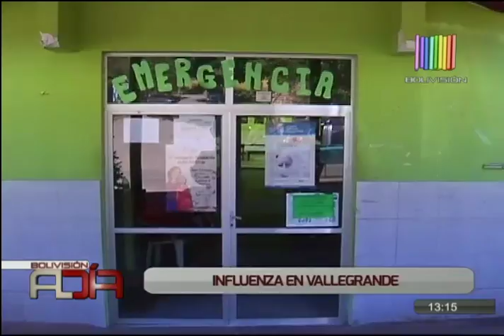SEDES declara alerta roja por casos de influeza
El SEDES reportó una muerte más por influenza. Según se ha informado los fallecimientos se elevaron a 12, motivo por el que la entidad ha declarado la alerta roja.